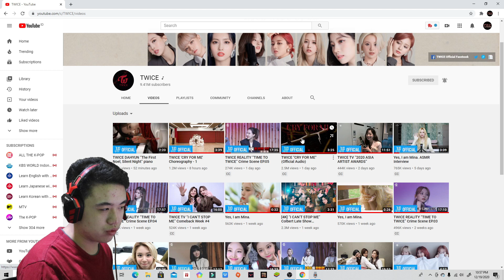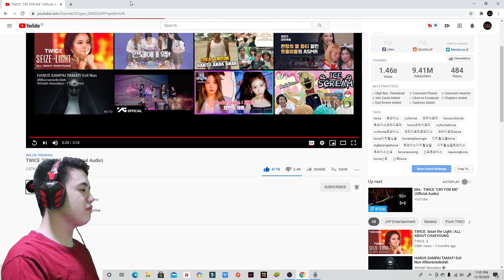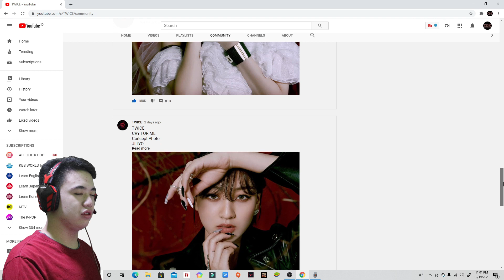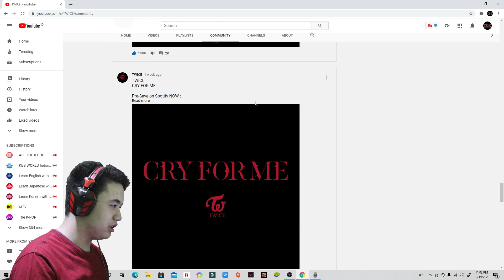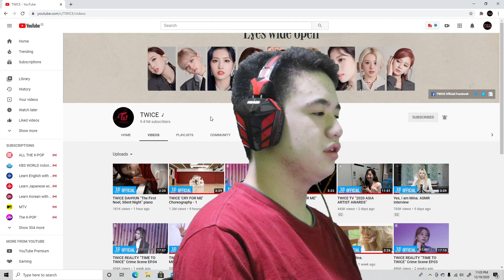"Cry For Me" TWICE Official Audio (Reaction Indonesia)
Yuk, kenal saya lebih dekat lagi!

twice cry for me reaction
twice reaction
cry for me twice
twice
트와이스
cryforme
크라이포미
twicecryforme
트와이스크라이포미
twice크라이포미
cryformetwice
cryforme트와이스
크라이포미트와이스
크라이포미twice
twice디지털싱글
twicedigitalsingle
디지털싱글twice
digitalsingletwice
트와이스디지털싱글
디지털싱글트와이스
트와이스신곡
twicenewsong
신곡트와이스
newsongtwice
twice신곡
신곡twice
reaction
react
fbz screen
cry for me reaction
cry for me twice reaction
cry for me choreography
cry for me english version
mv reaction
cry for me chaeyoung
cry for me twice english version